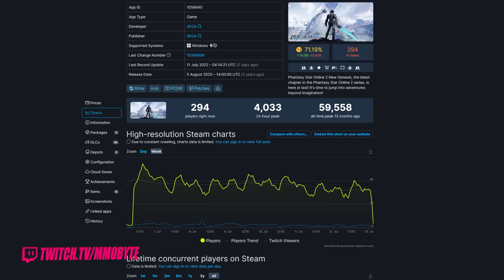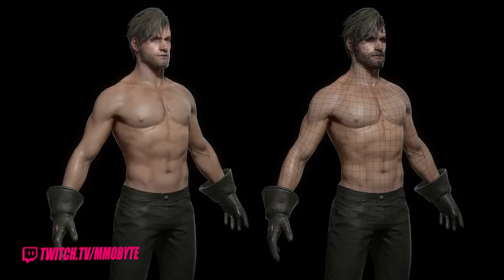TERA 2.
TERA 2 could be the next great action MMO.

This could be one of the most incredible MMORPGs of the last decade.